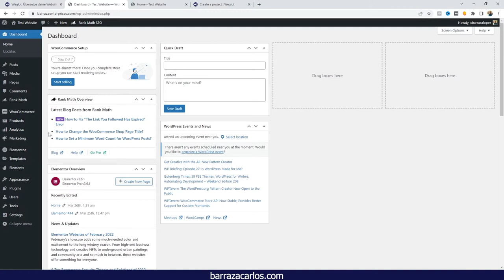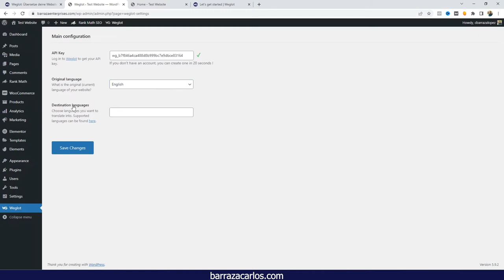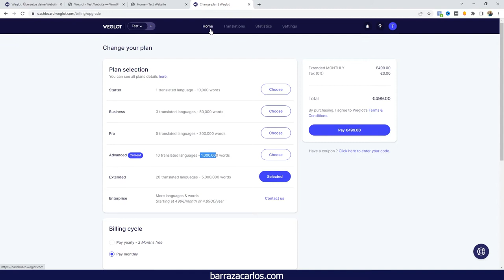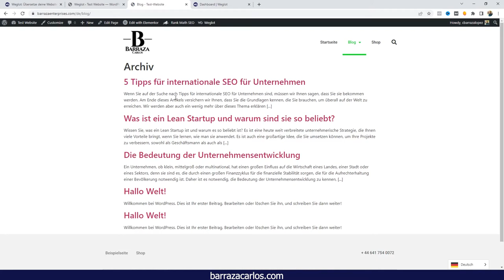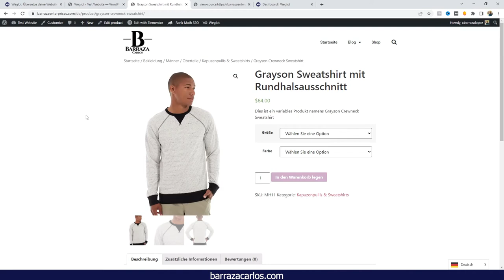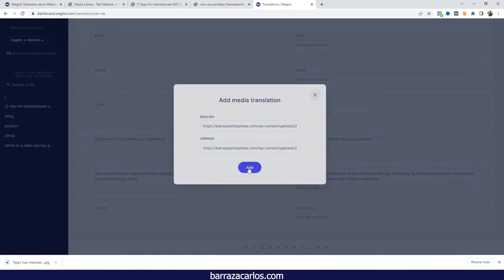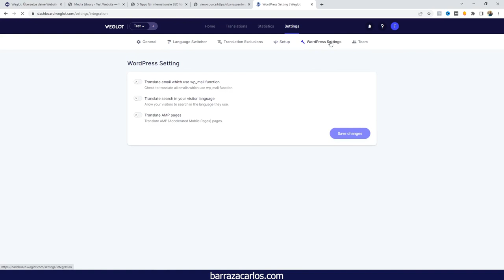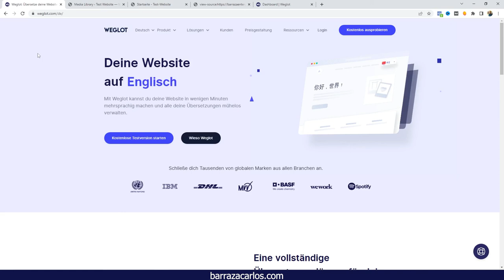⭐ Weglot Wordpress Advanced Plan Tutorial Deutsch - Woocommerce Shop Übersetzen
Hallo Youtubers,

Um mehr über Weglot Wordpress Advanced Plan zu erfahren und wie Sie Ihren Woocommerce Shop übersetzen können, besuchen Sie

✅ Haben Sie eine kleine und einfache Website? Translatepress ist eine Option.

Dieses Video zeigt Informationen zu Weglot Woocommerce, und ich versuche, die Verwendung des mehrsprachigen Wordpress-Plugins zu behandeln
Weglot Wordpress Advanced Plan Tutorial Video Timeline, so dass Sie schnell zu Ihrem spezifischen Thema vorspulen können.
00:00 - Weglot Wordpress Advanced Plan Tutorial
00:40 - Weglot installieren
03:22 - Weglot Wordpress
05:45 - Weglot Planen
07:20 - Weglot Übersetzen
09:30 - Weglot Woocommerce
10:30 - Weglot SEO & Hreflang
12:10 - Weglot URL Slug übersetzen
13:14 - Weglot Bild übersetzen
14:56 - Weglot Dashboard
18:20 - Sprache hinzufügen
20:20 - Weglot Schluss
Wenn Sie mehr über das Weglot Wordpress Advanced Plan Tutorial erfahren möchten, empfehle ich Ihnen, einen Blick auf unsere anderen Videos zu werfen
Sie haben sich unser YouTube-Video über Weglot Wordpress Advanced Plan Tutorial angesehen und es hat Ihnen geholfen?
Bitte mögen Sie das Video, um Ihren Freunden zu helfen, die nach Weglot Review oder WPML Review suchen :)

Offenlegung: Einige Links zu Produkten oder Dienstleistungen leiten Sie zu deren Websites weiter, auf denen ich möglicherweise eine Provision erhalte, wenn ich deren Produkte und Dienstleistungen empfehle. Ich versuche, nur Produkte zu empfehlen, die ich selbst benutze und von denen ich denke, dass sie auch Ihnen helfen könnten.

Vergessen Sie nicht, mir in den sozialen Medien zu folgen und meine Website zu besuchen.